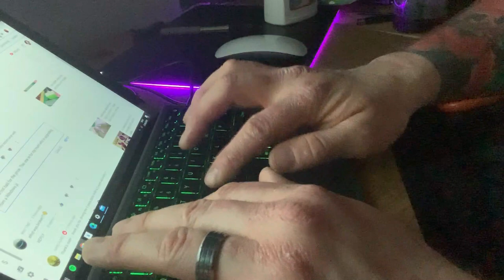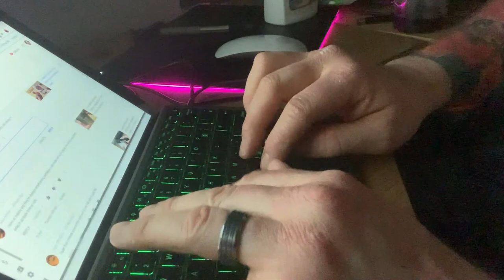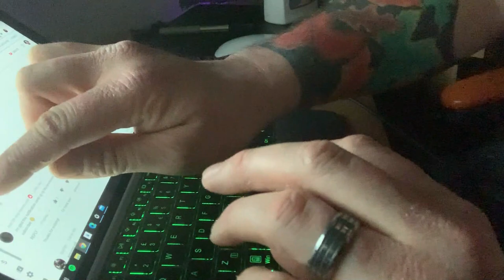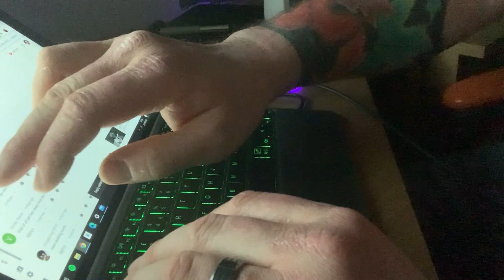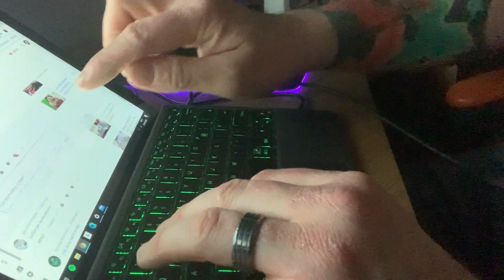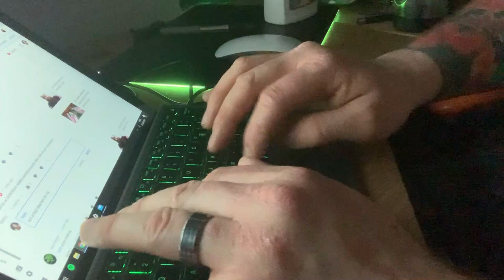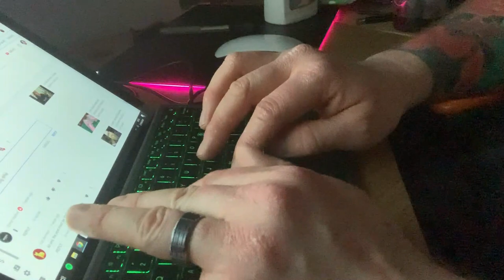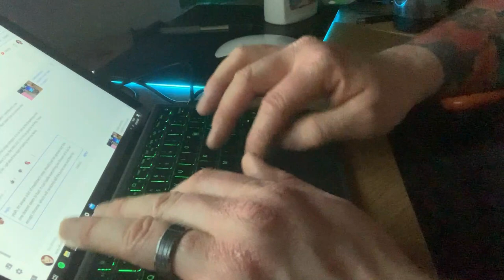Typing on a Microsoft Surface Keyboard | ASMR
HONOURABLY COURT A WOMAN FROM SWITZERLAND, MARRY AND THEN MAKE LOVE TO HER!